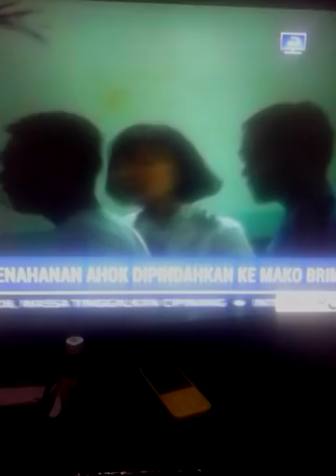Penahanan Ahok di Pindahkan ke Mako Brimob